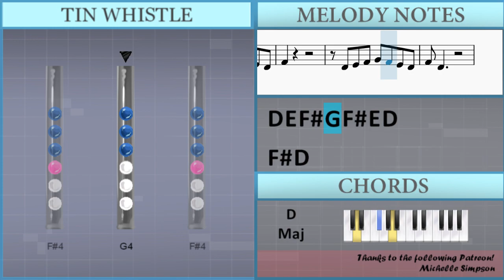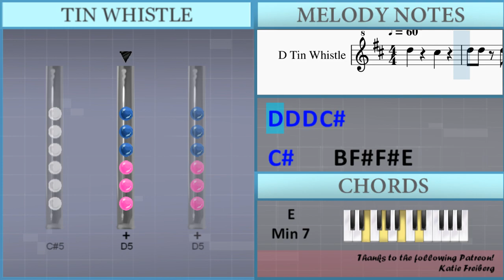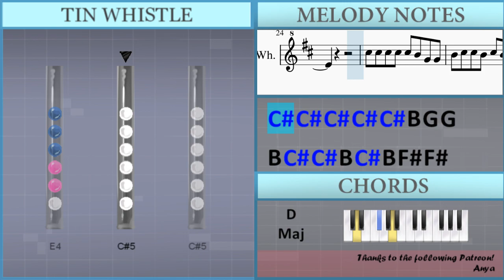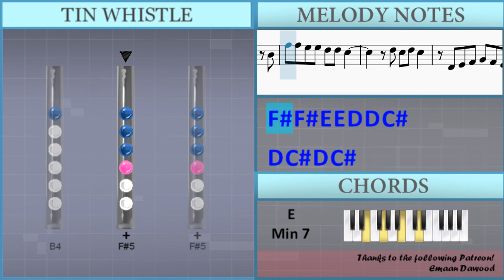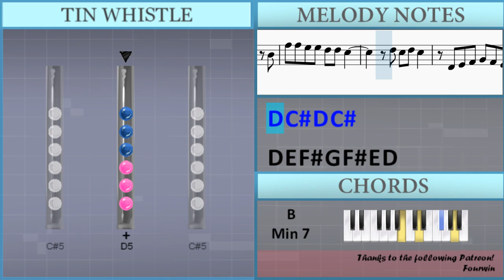SUPER EASY: How to play Billie Bossa Nova by Billie Eilish on Tin Whistle (Tutorial)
Comment and let us know how the videos have helped you. It keeps us going! :)The easiest way to learn how to play Billie Bossa Nova (SUPER EASY) by Billie Eilish on the tin whistle. It's a tin whistle tutorial for Billie Bossa Nova (SUPER EASY) by Billie Eilish.

EasyTinWhistleLesson teaches you to play the your favorite instrument, through easy and simple animation so that you too can learn how to play Billie Bossa Nova (SUPER EASY) by Billie Eilish on the tin whistle easily. A tin whistle tutorial with visual animation graphic.

Lettered notation:
D5     Db5
D5 D5 D5 Db5
Db5     B4 Gb4 Gb4 E4
Db5 Db5 B4 D4 E4 Gb4
A4 G4     Db5
D5 D5 D5 G4   Gb4 G4 Gb4
B4 Gb4
D4 E4 Gb4 G4 Gb4 E4 D4
Gb4 D4
Gb4 D4
Gb4 E4
Gb4
Gb4 D4
Gb4 D4
Gb4 E4
Gb4       Gb4 E4
Db5 Db5 Db5 Db5 Db5 B4 G4 G4
B4 Db5 Db5 B4 Db5 B4 Gb4 Gb4
Gb4 E4 D4       Gb4 Gb4
E4       D4 D4 D4
Db5 Db5 Db5 Db5 Db5 B4 Gb4 Gb4
Db5 Db5 Db5 Db5 Db5 B4 G4
Gb4 Gb4
E5 Gb5 E5 Gb5   Gb5
D5   B4       B4
Gb5 Gb5 E5 E5 D5 D5 Db5
B4
B4
D5 Db5 D5 Db5
Gb4 D4